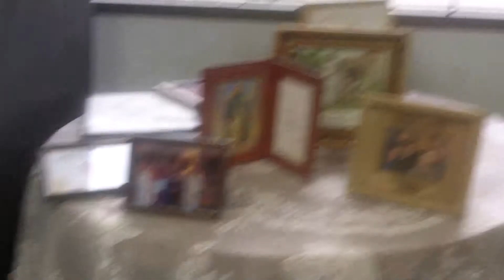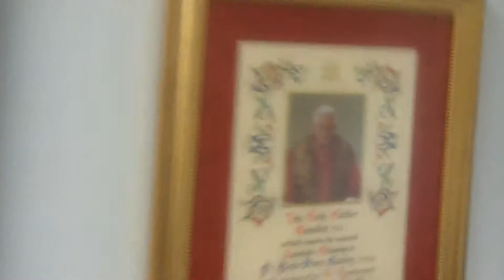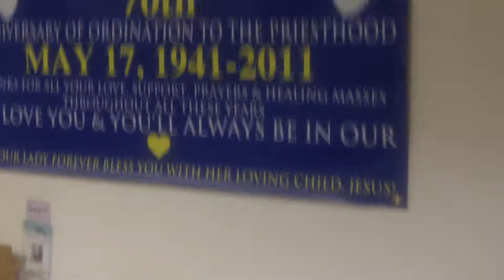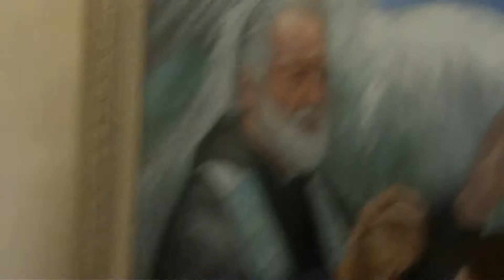Brief Tour Of Fr. Rookey's ICM Office on 10-2-13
Here is a brief tour of Fr. Peter Rookey's office in Olympia Fields, Illinois. The office will likely be closing soon after 25 years of operation. Father is very sad about this but will continue to pray for people on the phone from his residence in Our Lady of Sorrows Basilica in Chicago.